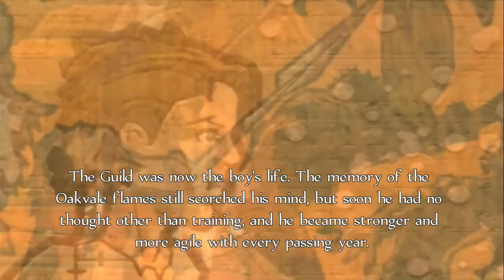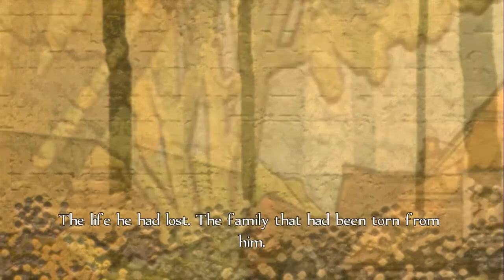Let's Play Fable Anniversary, Part 2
If you are an old Fable fan like me this is a big deal, right? Well let's get to it then!
Welcome to my Fable Anniversary Let's Play!